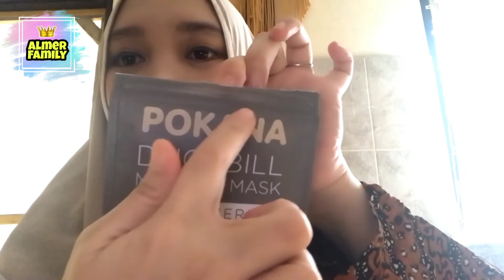Review Jujur Masker POKANA - Masker Ternyaman BFE 97% Tanpa Pengap dan Sesak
Masker Pokana ini BFE 97% ada ijin kemenkes ada ISO tidak pengap dipakai sangat nyaman, kami suka banget pake masker ini